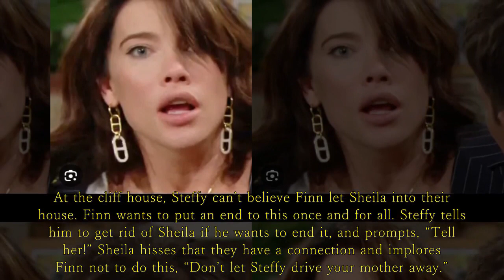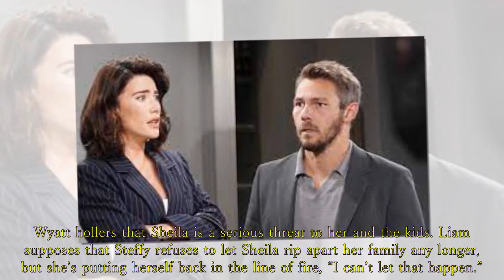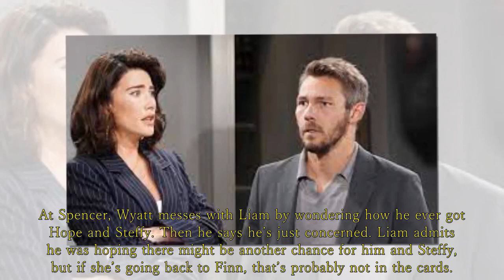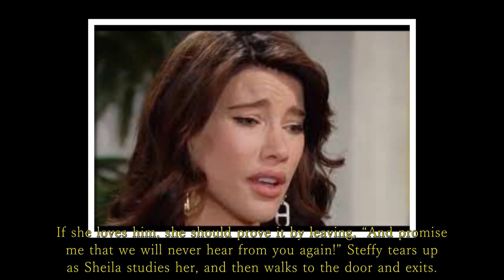The Bold and the Beautiful Thursday, September 7, 2023 | B&B spoilers 9/7/2023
B&B spoilers 9/7/2023